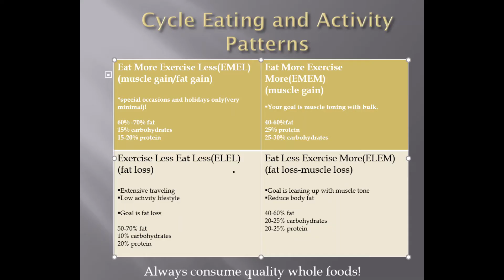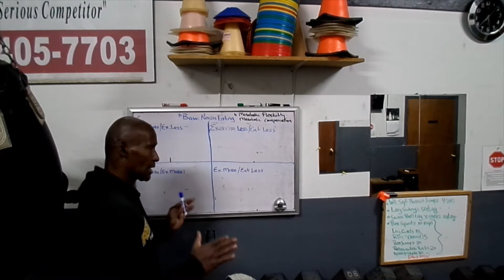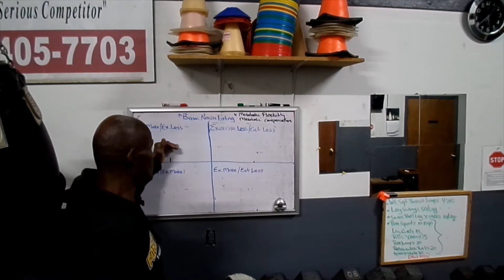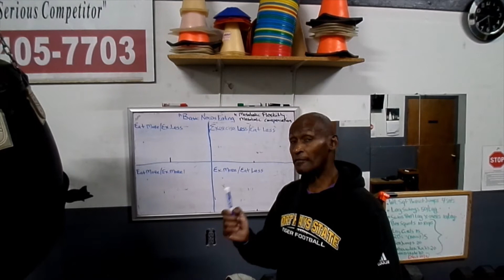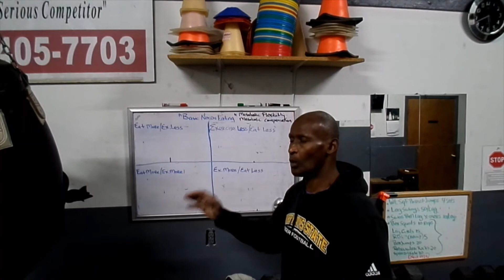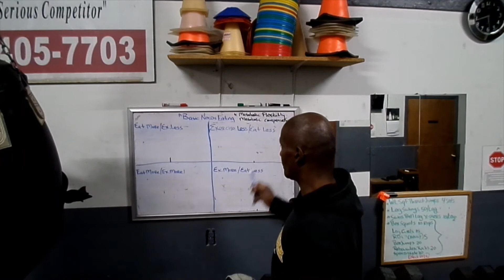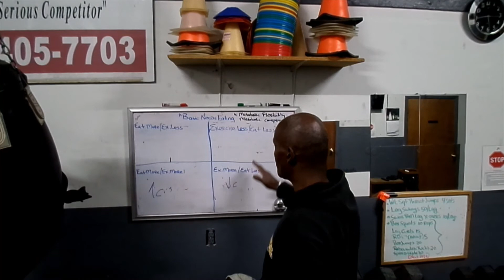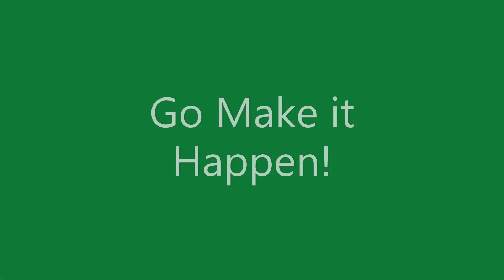IST Health Tip of the Day Basic Needs Eating Plan!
Services Offered:
Virtual Sessions
Private-Group Sessions
Menu Meal Planning
Sports Performance Sessions